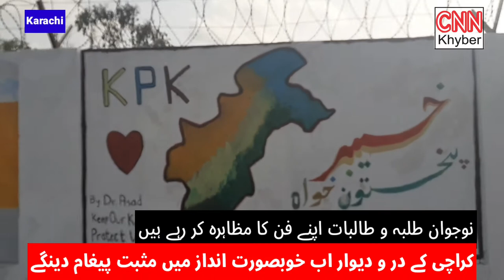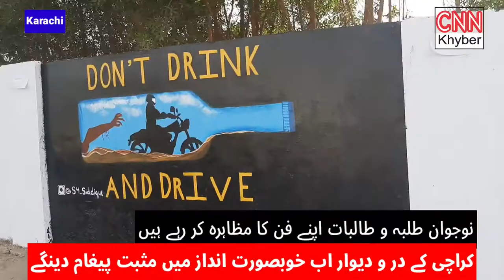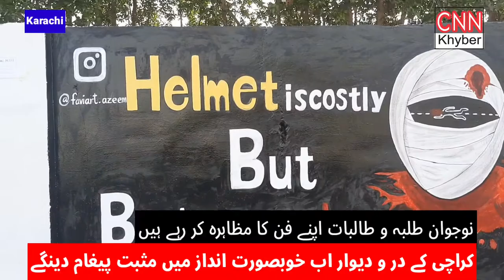Rang De Karachi | Wall Arts | DMC East Activity | Youth wall paint in Karachi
Rang Day | Wall Arts | Karachi | DMC East Activity | Youth wall paint in Karachi

rang de
rang dekarachi
drawing
coloring
karachi events
karachi updates
urban life
city of lights
arts
artist
students
girls
boys
culture
art gallery
rango ka shehr karachi
cnn khyber